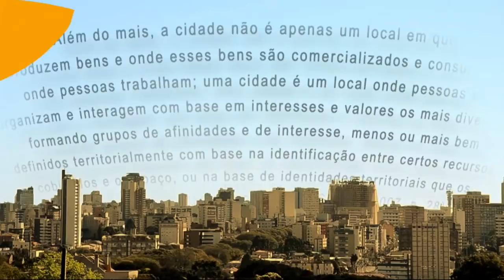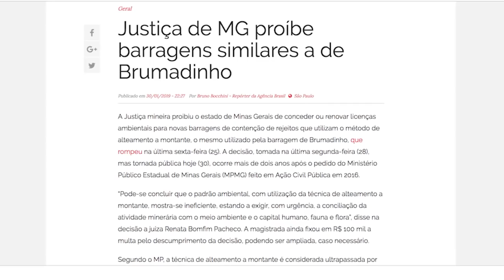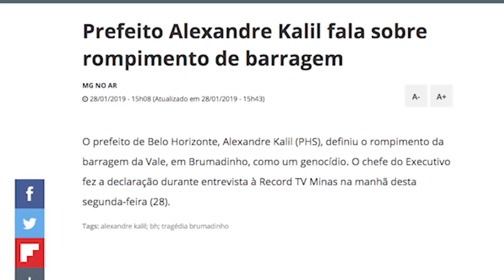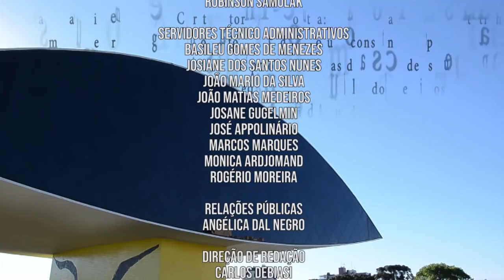Em Tese | Logística humanitária em desastres (31/01/19)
O Brasil acompanha nos últimos dias o resgate de vítimas da tragédia em Brumadinho (MG), devido ao rompimento de uma barragem de rejeitos de minérios. Este é apenas um dos mais de 200 casos de desastres ambientais registrados desde 1996 no país.

Será que é possível tornar mais eficaz o processo de resgate e minimizar o sofrimento das vitimas? Esse foi o tema da pesquisa de Vinicius Martins Ton, bacharel da UFPR em Matemática Industrial. O estudo fala sobre a logística humanitária, alternativa que propõe um modelo de transporte e de alocação de vítimas após a ocorrência de desastres.

O professor da UFPR e orientador do trabalho, José Eduardo de Pécora Junior, também participa desta edição.